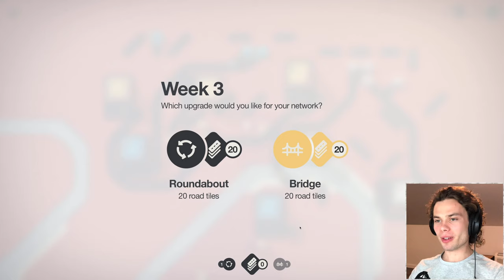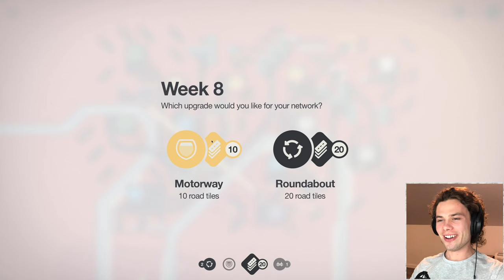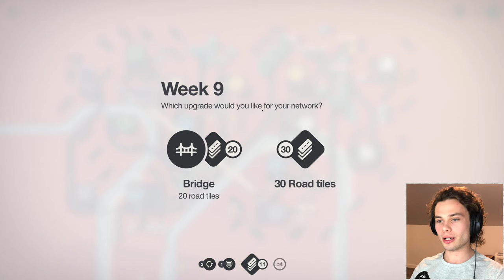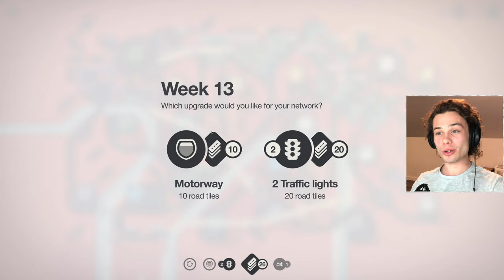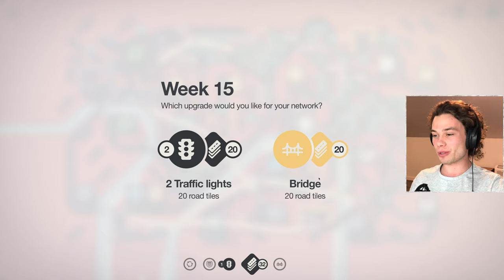Mini Motorways Ridiculous House Spawns!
In this video I use Mini Motorways and strategy to design and maintain a perfect city! With hundred of cars always on the move, Mini Motorways quickly becomes a brain bender as you struggle to keep up with the hustle and bustle of a major city! Mini Motorways give you absolute control over the management and design of major cities from all around the world. Using  Mini Motorways, tunnels, roundabouts and traffic lights, each with their own weakness and advantage, which one will be victorious? Only time will tell!

Oh and I guess this random social stuff as well if you want...

About Mini Motorways:
Have you ever been stuck in traffic and wished you could do something to fix it?

In Mini Motorways, the city’s traffic problems are in your hands.